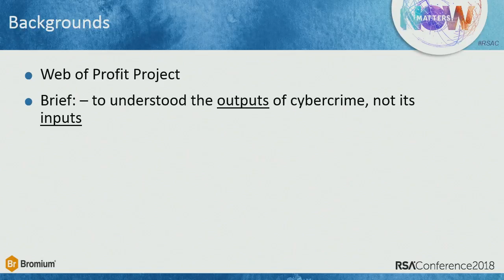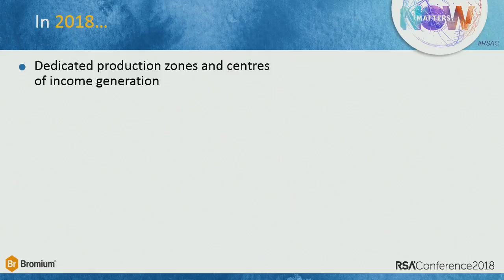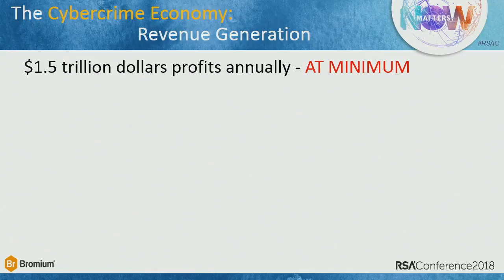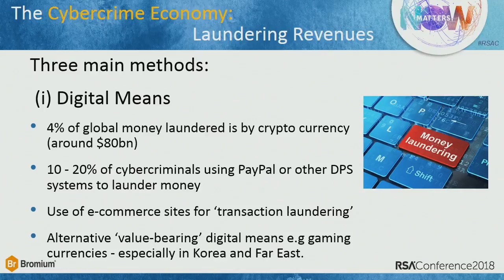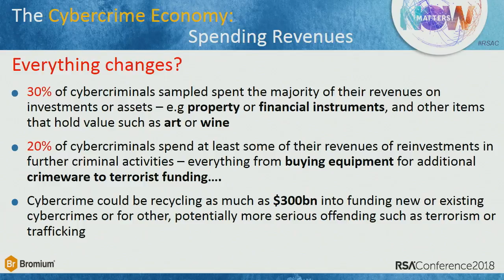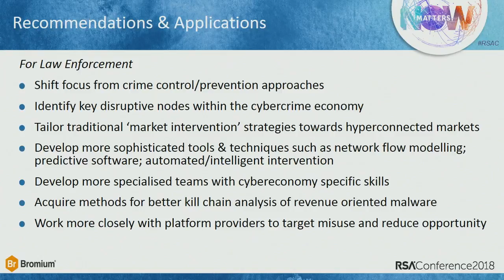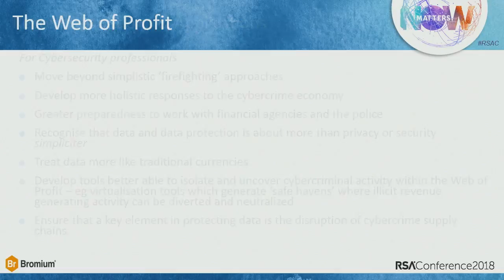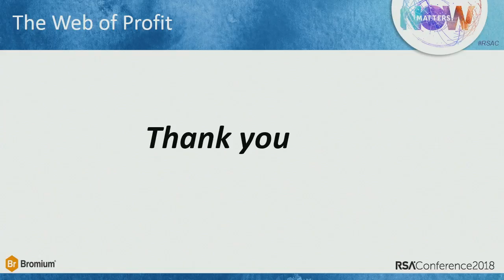Into the Web of Profit: Tracking the Proceeds of Cybercrime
Dr. Michael McGuire, Senior Lecturer, University of Surrey

Dr. Mike McGuire will present the findings of a ground-breaking nine-month academic study examining where the proceeds of cybercrime go. The research will examine the typical origins, volumes and varieties of cybercrime; the movement and transformations of such revenues into forms that can be concealed or obscured from law enforcement; and the ultimate destinations and utilisations of such revenues.

Learning Objectives:
1: Understand the typical origins, volumes and varieties of cybercrime revenues.
2: Learn how profit that’s transformed and moved can be concealed from the law.
3: Understand the ultimate destination and utilizations of the proceeds of cybercrime.